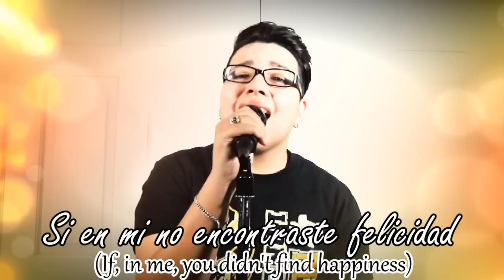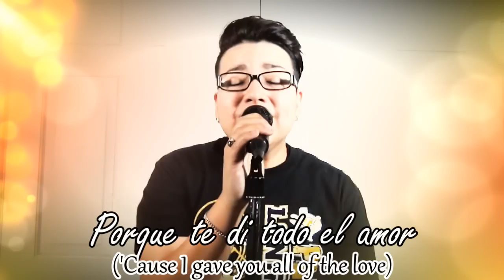Selena - Como La Flor (Cover)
Okay so I was a bit busy the other day so I needed something fast to cover. This one has been on my list for some time now so I figured what the heck. Now I know I'm no Selena and no one sings her songs quiet like her, but I went ahead and did my own little thing to it. All request are done in order unless majority request the song and/or if I can get a good instrumental (No Back-Up Vocals). ^_^

I love fan mail so send me some ^_^:
Mallorie Herrera
1106 N Houston